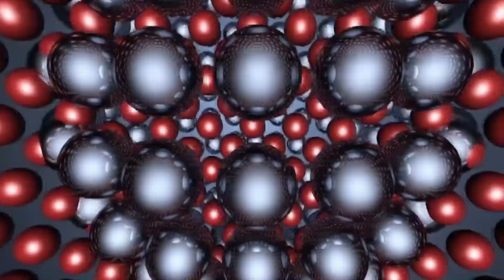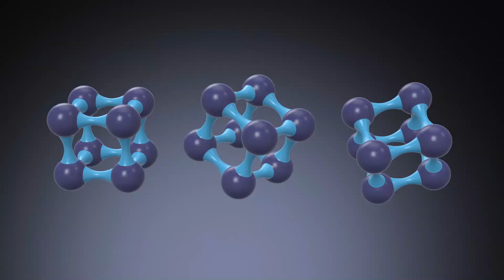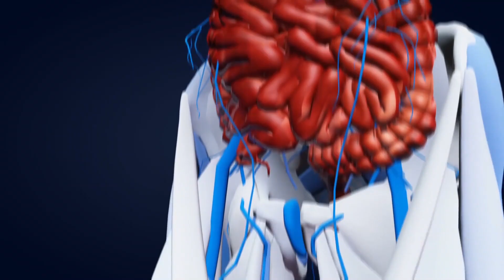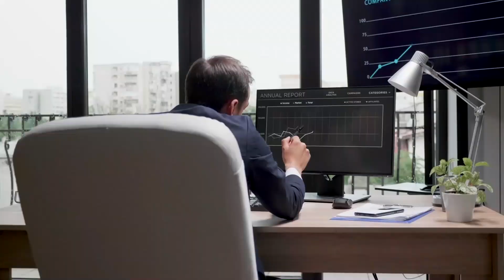What Happens When You Fall Into QUIKSAND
Quiksand, Sand and Clay

🔔 With your support we can make our show better!

Today we will be speaking about WhatWillHappen when you fall in quiksand.
What is quicksand? Quicksand is considered as a mixture of two phases of matter that combine or merge to form a surface that looks like it is solid and firm but in case of any vibration or weight placed upon it, the surface can easily collapse. Generally, quicksand is considered as a mixture of water and sand but it can also be a mixture of silt and water, clay and water, sediment and water and even it can be a mixture of sand and air.